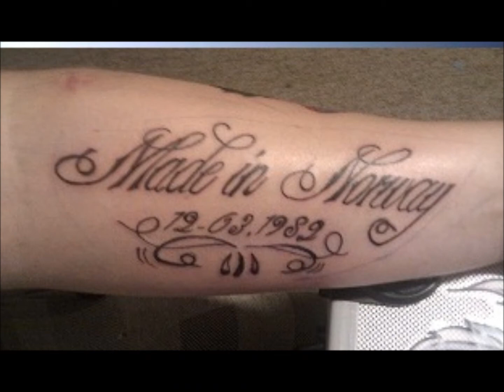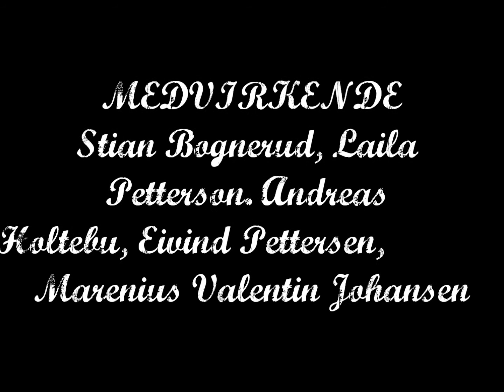TATTOO SHEBA 4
Tattoovering